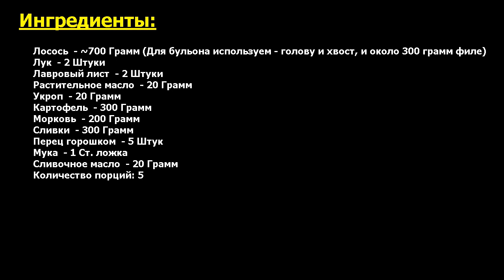Финский рыбный суп Рецепт, пошаговый, как приготовить, видеорецепт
Мистически вкусно! Финский рыбный суп - это вкуснейший сливочным суп из лосося, который готовится довольно легко и просто, но выглядит он очень аппетитно и на вкус просто восхитителен!